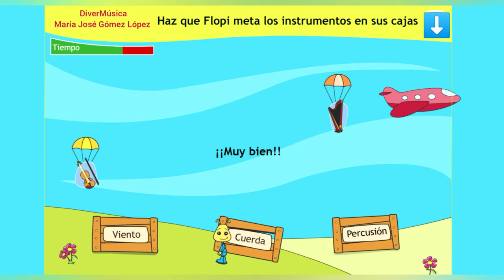Juega con las familias de instrumentos.